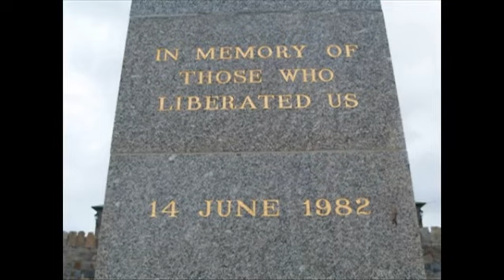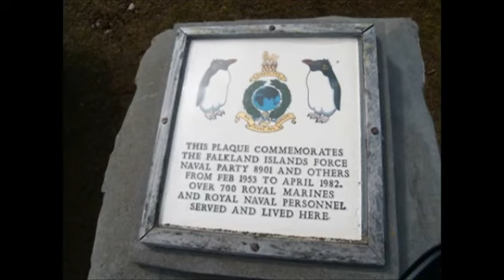Falkland Islands - a song for the veterans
A song writen by a veteran back to home